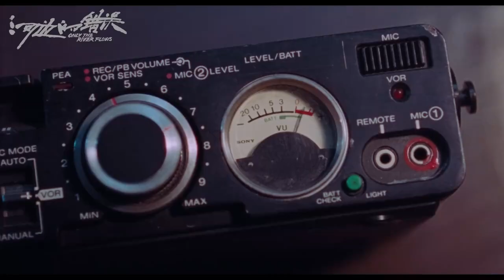The River Flows FESTIVAL DE CANNES